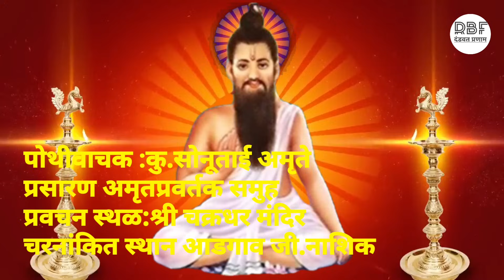श्री गोविंदप्रभू अवतार दिन कसा साजरा करावा?।म.श्री.सतीशदादा अमृते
Shree govind prabhu avtar din kasa sajra karava?
Shree prabhu avtar din
Govind prabhu avtar din
Raul may ral baap
राउळ माय राउळ बाप
Mahanubhav panth
Ram babarao fajge
Govind prabhu Jayanti
श्री गोविंद प्रभू जयंती
Govind prabhu